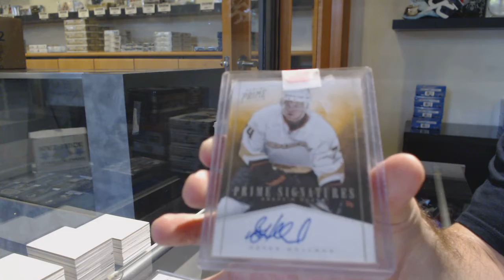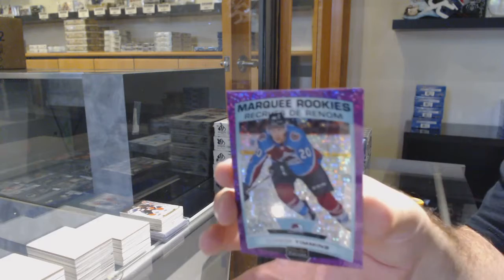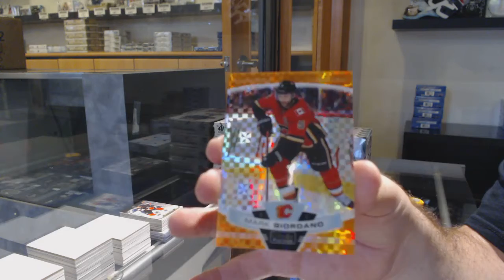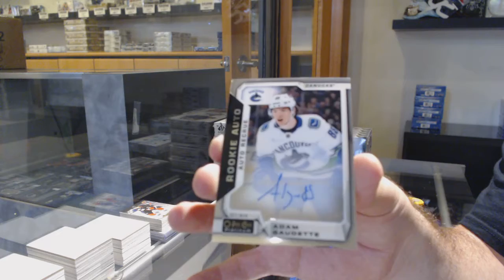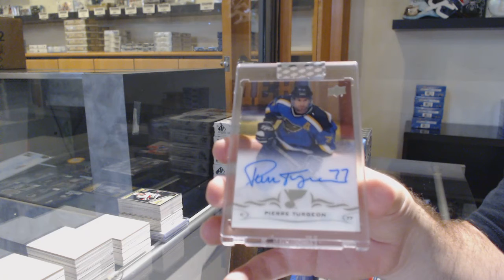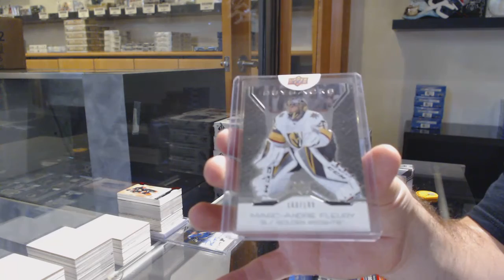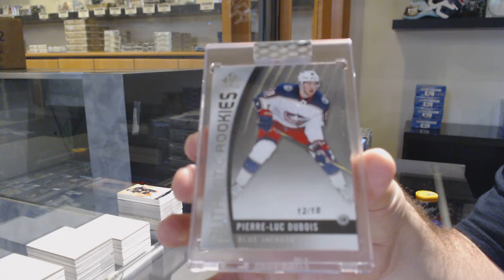7 Box Hockey Mix Break With BuyBacks - C&C GB #11,845